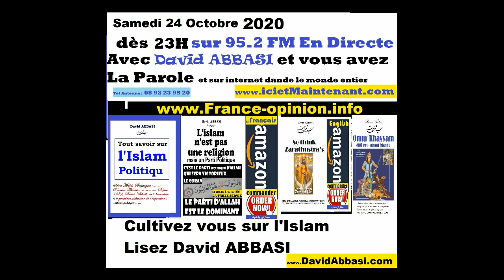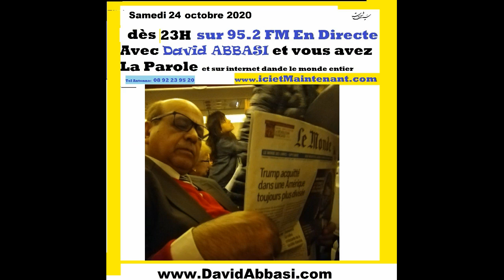seul solution Annulation des verset guerrier et violent du coran par les imams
Nos Activités Bénévolat vos DON SVP-Our Volunteering Activities PLEASE DONATE-PayPal یاری مالی - سفارش آثار

seul solution Annulation_des_verset_guerrier et violent du coran par les imams آیات قتال قرآن باید حذف شود و گرنه همین آش و همین کاسه 1400 سال دیگر ادامه دارد
La seul solution: Annulation des verset guerrier et violent du coran par les imams
moderniser l'islam avec ce coran ? impossible ..
cultivez vous sur l'islam et le coran sans langue de bois
commander les livres de David Abbasi sur amazon à petits prix
versait satanique existe bien dans le coran
Assassinat de Samuel_Paty : un Toulousain condamné pour avoir diffusé la photo de l'attentat de Conflans . Attentat de Conflans-Sainte-Honorine
L'hommage au « héros tranquille » Samuel Paty

Biographie de Mr David Abbasi Philosophe-Écrivain-Historien

معهد أوستا  يمثل ويجمع بين عدد كبير من الفنانين والكتاب والصحفيين والمثقفين والأكاديميين الفارسيين في جميع أنحاء العالم ت في انبعاثات ديفيد عباسي بث باللغة الفرنسية والفارسية والعربية